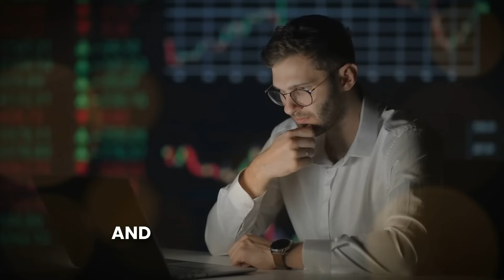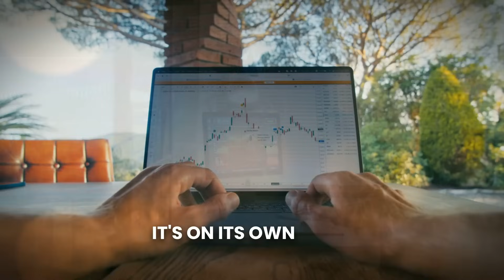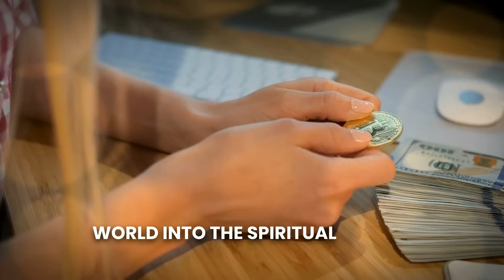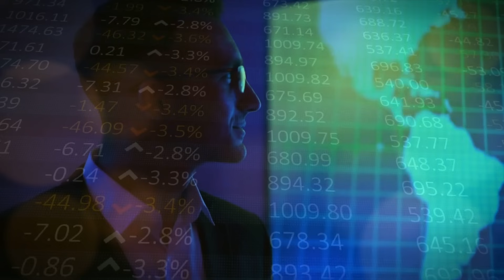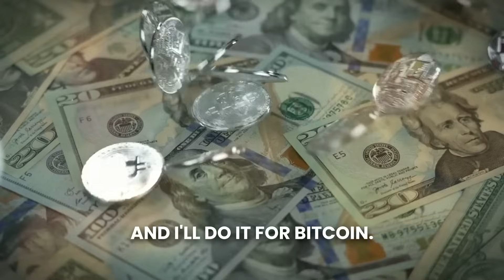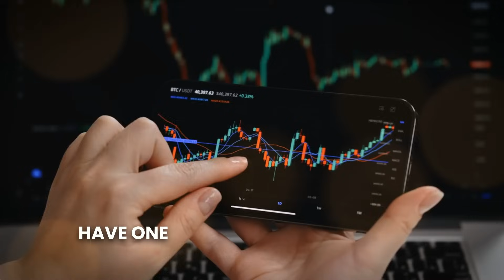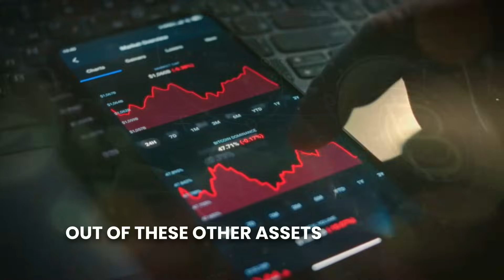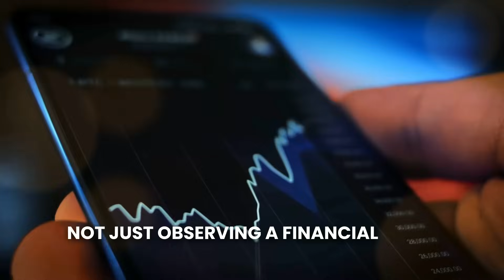"Bitcoin To $5,000,000 - Here's WHY" Max Keiser Bitcoin Prediction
In this insightful video of Unscripted Crypto, we delve deep into the transformative power of Bitcoin in the global economy. We explore how Bitcoin is becoming a beacon of hope for countries grappling with inflation and currency deterioration. Our discussion highlights the shift from centralized economies like China towards decentralized finance, and the growing trend of nations moving away from the US dollar to embrace alternatives like Bitcoin and gold. We also discuss the diverse political perspectives uniting under Bitcoin's influence and its comparison to significant historical inventions that reshaped society. Join us as we uncover how Bitcoin is not just changing our financial systems but also our cultural and existential understanding, positioning itself as a reset button for humanity and a catalyst for a more sustainable and peaceful future. Don't miss out on these profound insights into Bitcoin's potential to reshape our world.